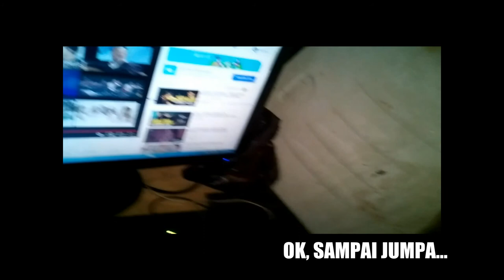LARUT (DEWA 19) - ACOUSTIC VERSION WITH ONCE MEKEL REACTION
LARUT (DEWA 19) - ACOUSTIC VERSION WITH ONCE MEKEL